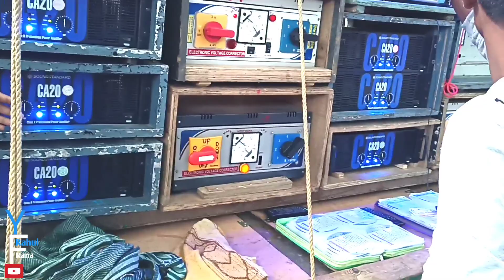Balaji Music || Balaji Music Full Amplifier Set-up 🔥 🔥🔥 || Balaji Music New Set-up Moharam Deulihat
Balaji Music Sound Check
Balaji Music open Road Sound Check
Balaji Music Garh Haripur Se
Dj Box Competition Full Details
Box Competition Deulihat :-

ऐसे और भी अच्छे-अच्छे वीडियो देखने के लिए -

BY :- RAHUL RANA

Dj Box Competition Barman Music
Dj Box Competition Medinipur West Bengal
Box Competition New Setup